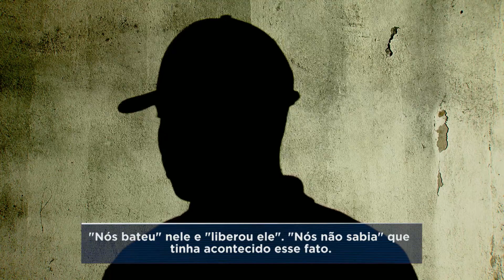Jovem morre espancado após briga em Belo Horizonte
Um jovem de 18 anos morreu depois de se envolver em uma briga quando voltava de uma festa de Carnaval, nesse domingo (3), em Belo Horizonte.